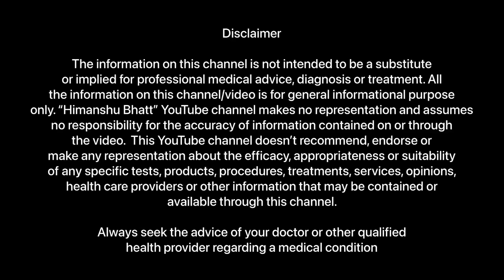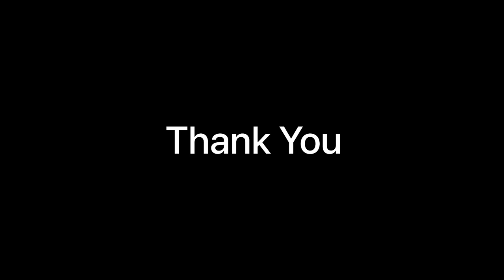White hair to black hair naturally | White hair problem solution | Hair fall | Dandruff | Grey Hair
It is normal for hair color to change, as people age. But gray or white hair can appear at almost any time in life. Genetic factors, stress, hair dyes, and other factors may contribute.

The human body has millions of hair follicles or small sacs lining the skin. The follicles generate hair and color or pigment cells that contain melanin. Over time, hair follicles lose pigment cells, resulting in white hair color.

In this Video, we look at some common causes of prematurely white hair, along with ways to slow the graying process down or prevent it, in some instances.

Dr Mahendra Rana
Founder: Arogya Medicity
Haridwar

Watch videos -